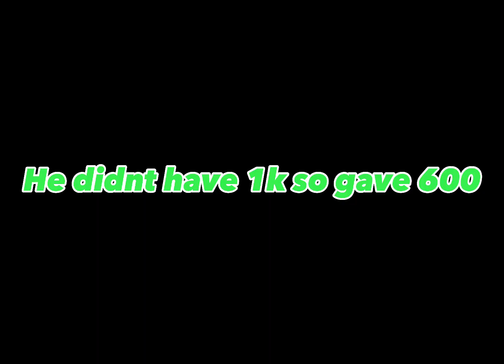Roblox Bedwars 1v1 for 1000 Robux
LOX BEDWARS GLITCHES
minibloxia,tanqr,foltyn,tapwater,simplifieyt,rojoefe

bedwars kits
bedwars free kits
 LOX BEDWARS GLITCHES
minibloxia,tanqr,foltyn,tapwater,simplifieyt,rojoefe

bedwars kits
bedwars free kits